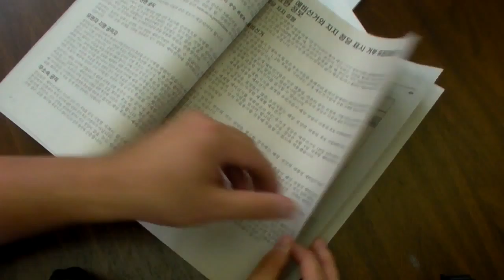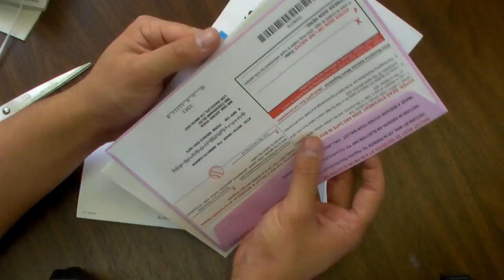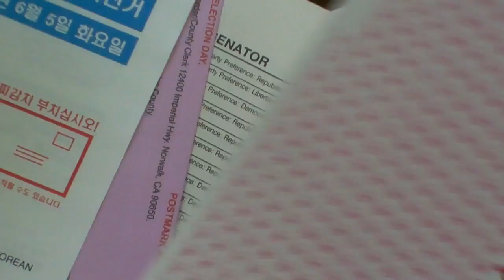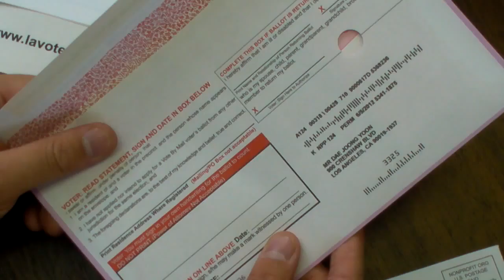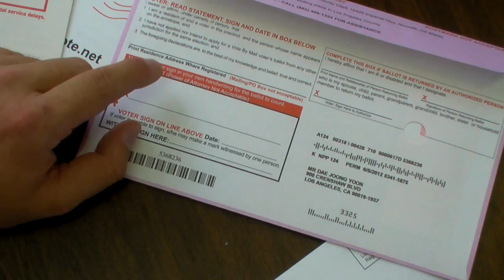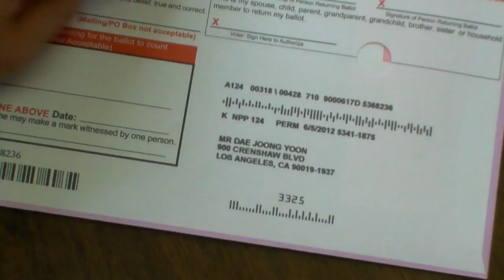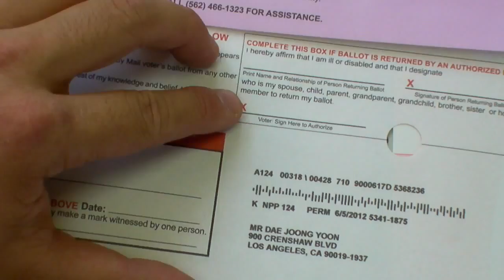2012-05-11 How To Vote